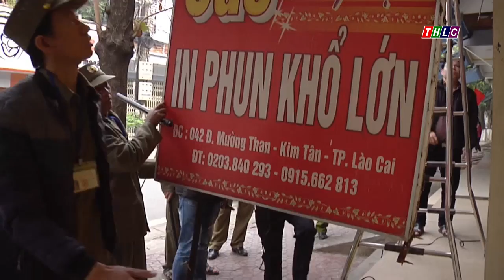Thời sự Lào Cai trưa 28/6/2017 | THLC